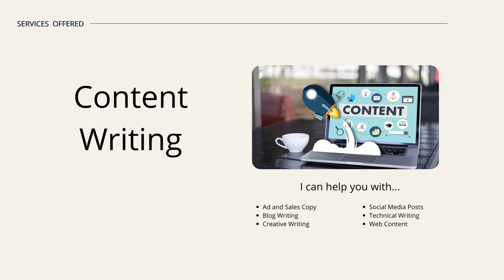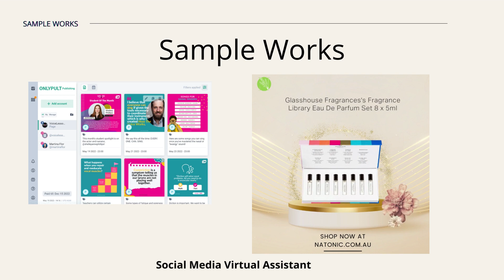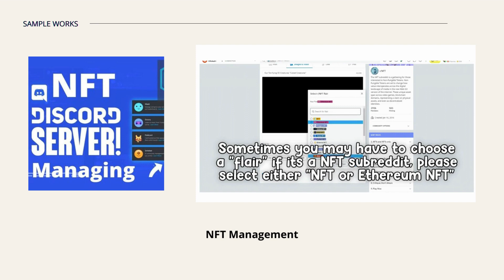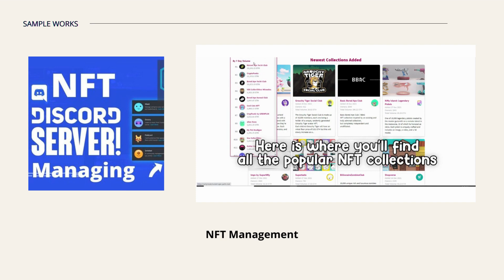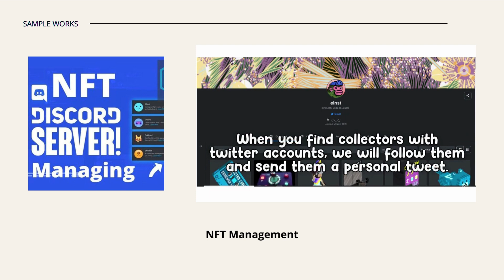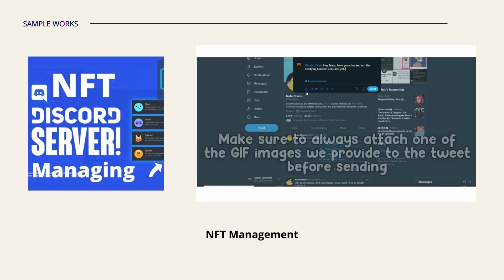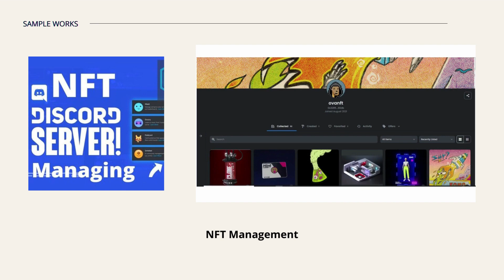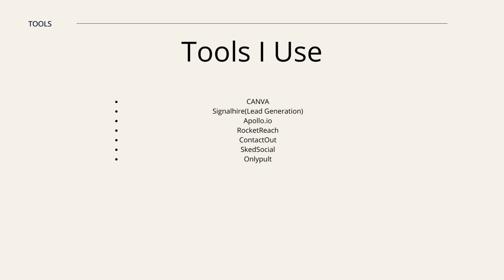Social Media Virtual Assistant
Managing multiple social media accounts (Facebook and Instagram).
Checking assigns task into Trello.
 Identifying and interacting with your target audience. ·
Scheduling post and calendar management. Using Onlypult and SkedSocial platform.
 Follow-up and marketing.